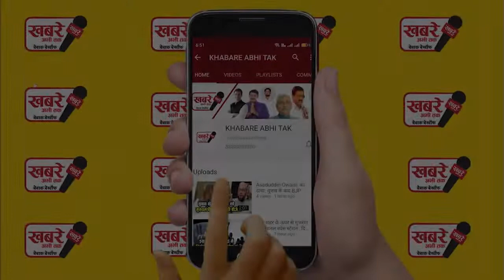Weird इस शख्स ने माथे पर टंकवाई 1 अरब 74 करोड़ रुपए की 'तीसरी आंख', अब दर्द से है परेशान